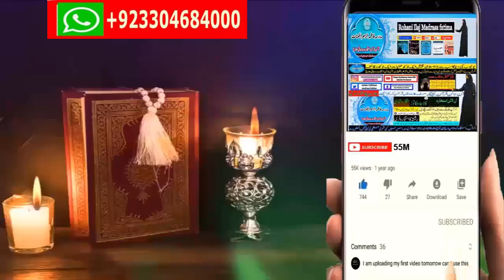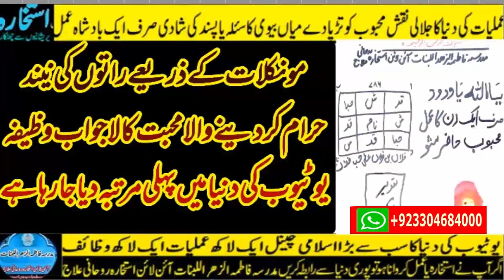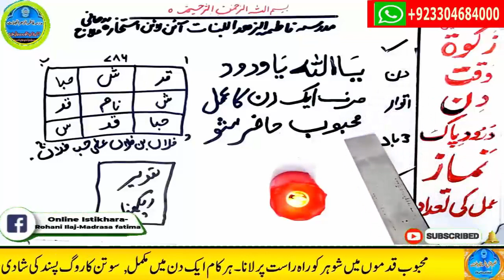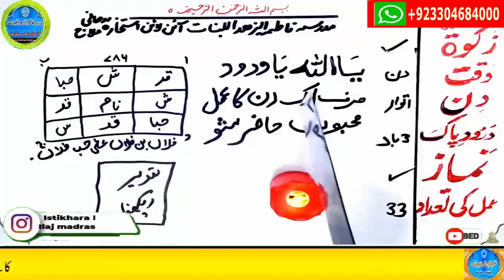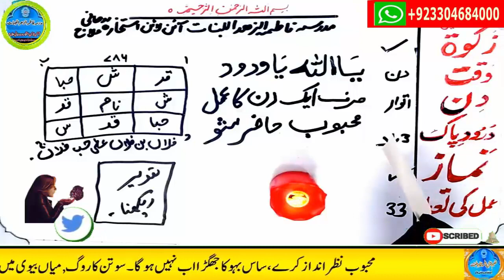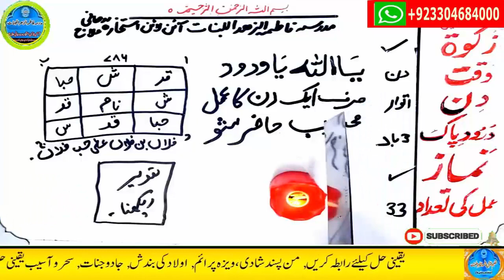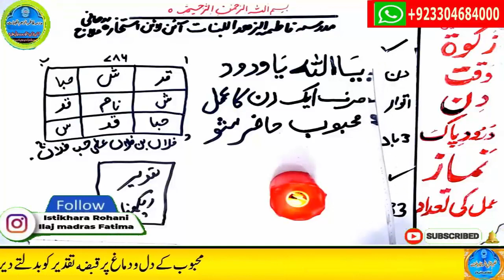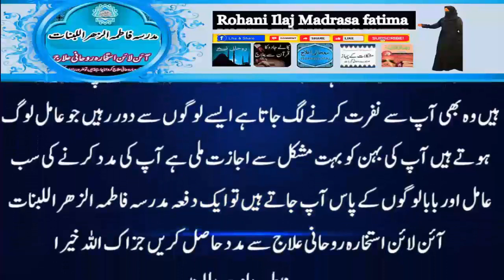mohabbat ka wazifa, wazifa for love, love marriage, mohabbat ka wazifa aag jesa, mohabbat ka taweez